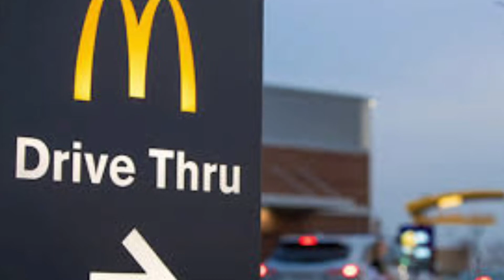The Type Of People To Order The Travis Scott Burger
We all know some of these people who ordered the new Travis Scott Burger